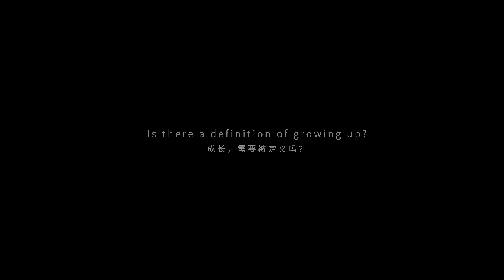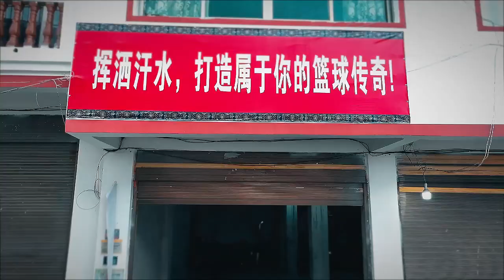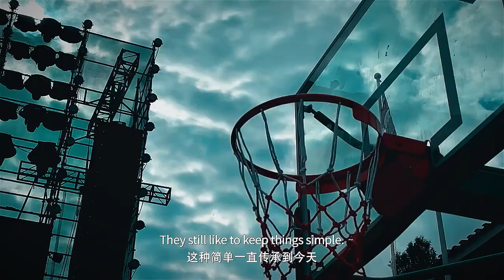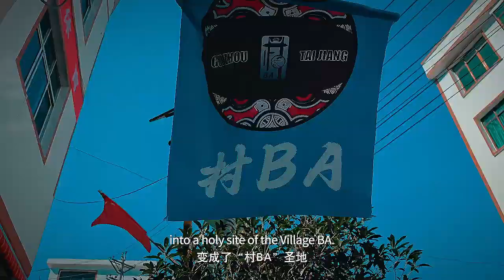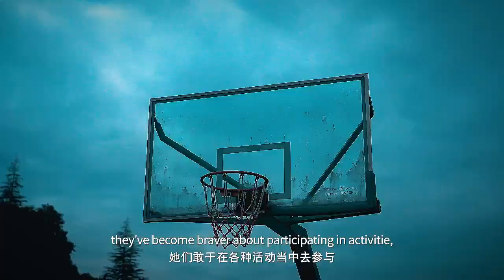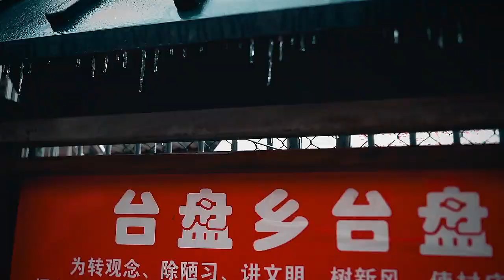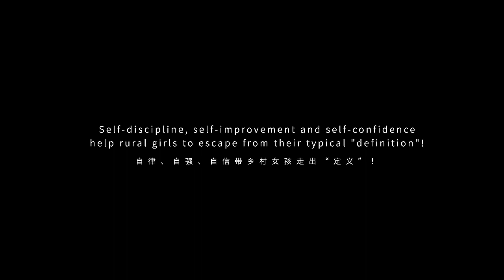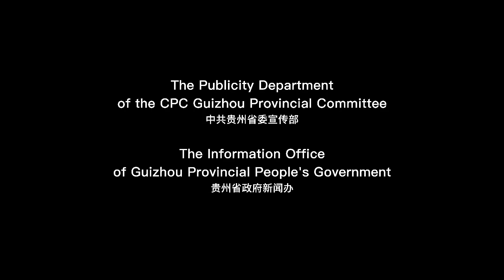OurArena EP4 | "Five-Star Girl" 🌟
"Village BA" took Yang Huixuan from the court to the world! 🏀 No excuses, just hoops and dreams. Even in remote China, kids are shooting for the stars! 🌍💪